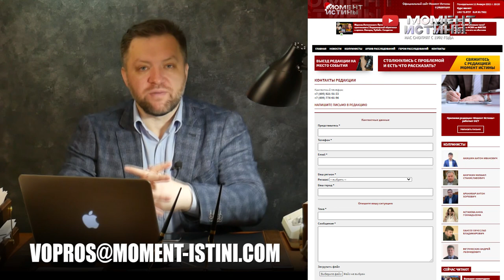Вопрос депутату: Как зафиксировать некачественные услуги ЖКХ и снизить кварплату? Новый закон РФ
Андрей Ветлужских о том как правильно зафиксировать, что услуги ЖКХ оказываются некачественно или не в полной мере и сделать перерасчёт кварплаты. Также о том как действовать при утери документов.

Новый выпуск рубрики Вопрос депутату. В данной рубрике депутат Государственной Думы Андрей Ветлужских отвечает вопросы зрителей и читателей Момент Истины.